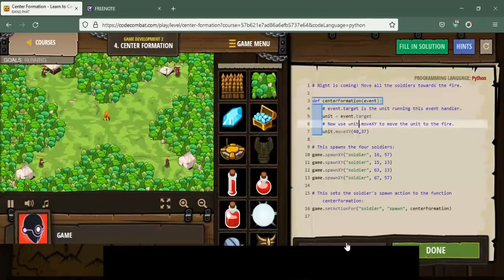Game Development 2 coding python (Center Formation)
Blog hướng dẫn khóa học lập trình phát triển trò chơi 2 với ngôn ngữ python:Game Development 2 coding python